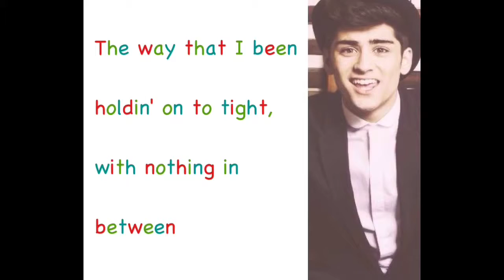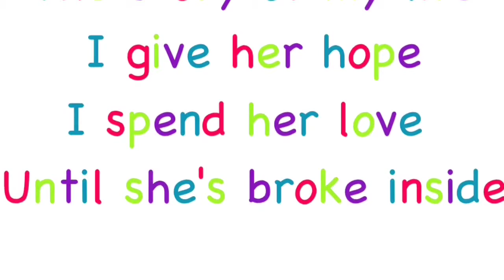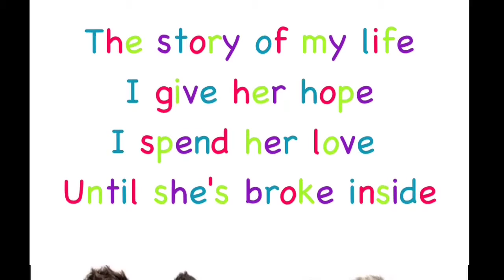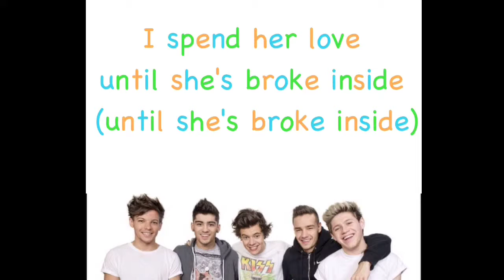One direction - story of my life lyrics